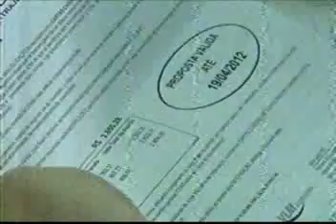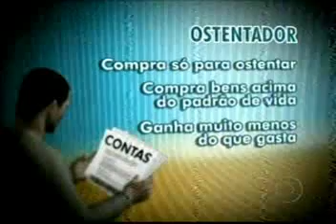JH - Cobranças indevidas - endividados categorias e sair dessa 18-04-12.